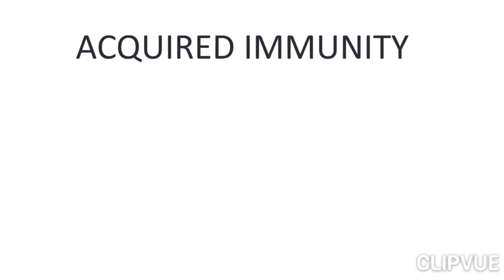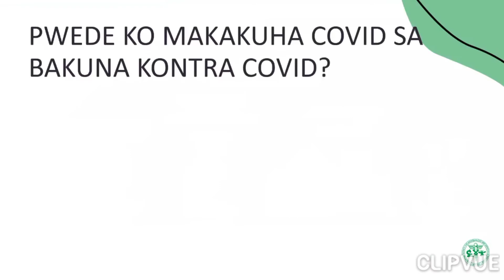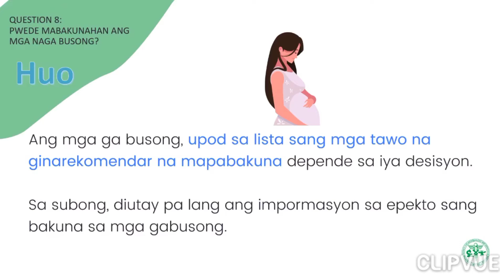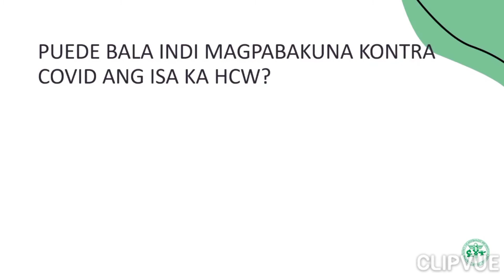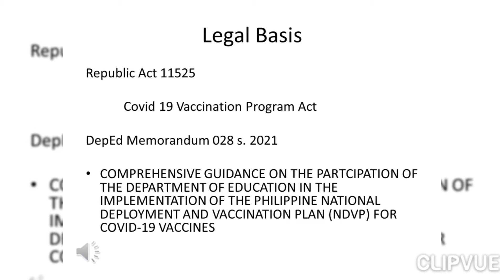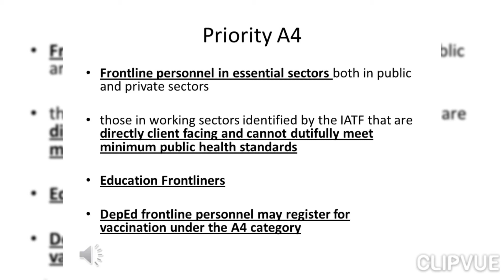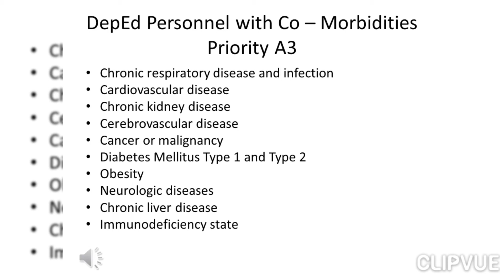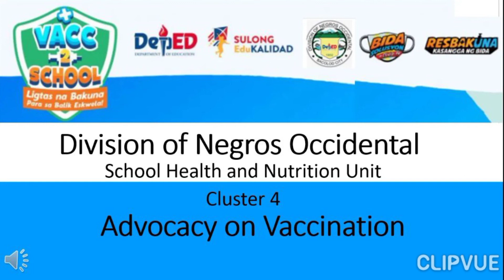SHNU Cluster4 Vaccination Advocacy